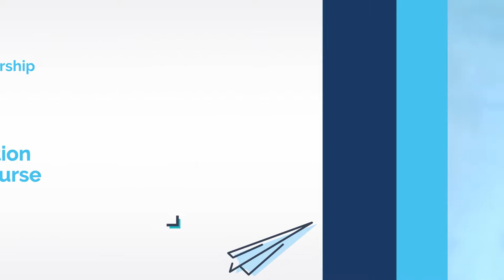Path to Entrepreneurship SDA Bocconi Full Time MBA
Intro to Blended Learning Course on Start-Up Entrepreneurship in SDA Bocconi's Full Time MBA Program